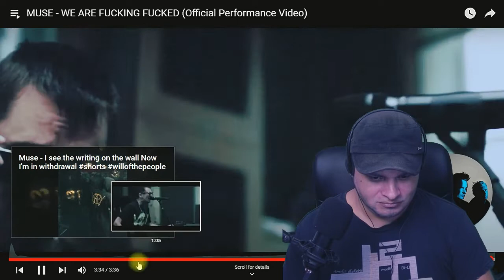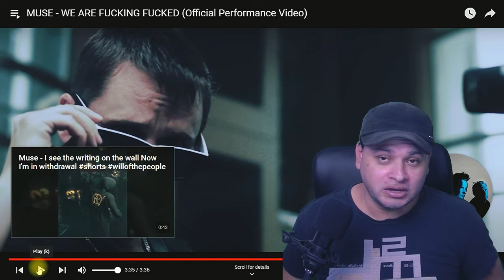Reacting to: MUSE - WE ARE F*CKING F*CKED Performance Video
Hello, thank you for checking out my Videos.
 If you want me to react to a specific video, just leave a Link down in the comment section.